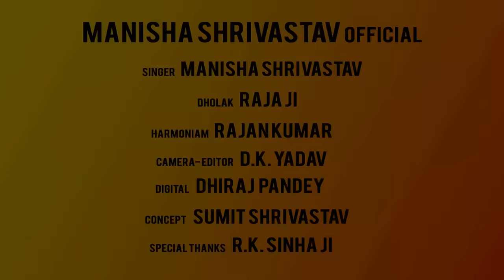Ganga Mai Ke Unchi Arariya - गंगा माई के ऊँची अररिया Chhath Geet / Ganga Geet | Manisha Srivastava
गंगा माई के ऊँची अररिया ( हर गाँव में सदियों से गाया जाता है यह गंगागीत/छठगीत )
► MSO  :- 007
► Album :- Chhath Geet Series 2021
► Song :- Ganga Maayi Ke Unchi Arariya
► Singer :- Manisha Srivastava
► Lyrics :- Traditional
► Recording :-  Gramy Studio
► Producer :- Upendra Kumar
► Director :- Upendra Kumar
► Label / Company :- MANISHA SRIVASTAVA OFFICIAL

► Company Brand :- MANISHA SRIVASTAVA OFFICIAL

manisha_srivastava ka chhath geet
ganga mai ka gana
ganga mai
ganga mai ke gane
ganga mai ka geet
ganga mai ke bhajan
ganga maiya ka geet